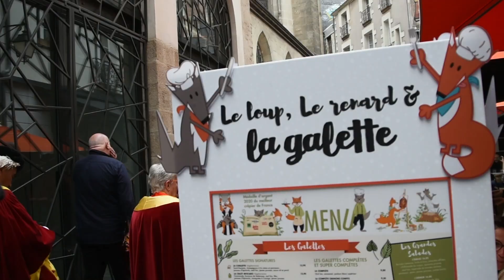7 Septembre 2024 * Les 50 Ans de la Commune libre du Bouffay Nantes 44